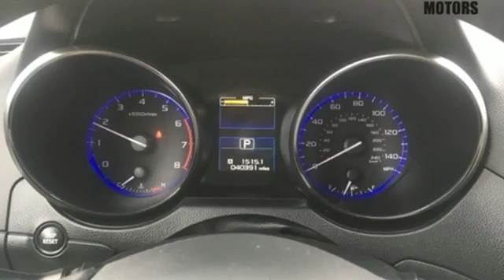2016 Subaru Legacy Medford OR Grants Pass, OR #50209 - SOLD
Year: 2016
Make: Subaru
Model: Legacy
Trim: 2.5i
Engine: 2.5L 4-Cylinder DOHC 16V
Transmission: CVT Lineartronic
Mileage: 40381
Stock #: 50209
VIN: 4S3BNAJ64G3042344
Recent Arrival! New Price! Clean CARFAX. Priced below KBB Fair Purchase Price! 36/26 Highway/City MPG 2016 Subaru Legacy 2.5i Limited 2.5L 4-Cylinder DOHC 16V AWDbrbrbrAwards:br * 2016 IIHS Top Safety Pick+ * ALG Residual Value Awards * 2016 KBB.com 10 Best All-Wheel Drive Vehicles Under $25,000 * 2016 KBB.com Best Resale Value Awards * 2016 KBB.com Brand Image AwardsbrbrRoe Motors was recently honored by being Better Business Bureau Business of the Year for the State of Oregon !!! Roe Motors has been a trusted, family owned business in the Rogue Valley for over 34 years. We are dedicated to supporting our community and providing outstanding customer service.

Address:
201 NE 7th Street